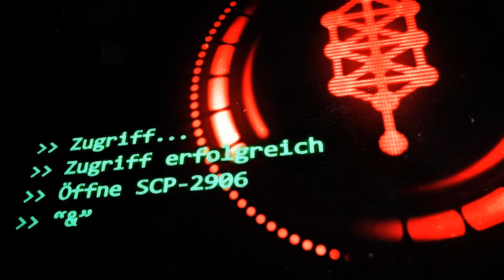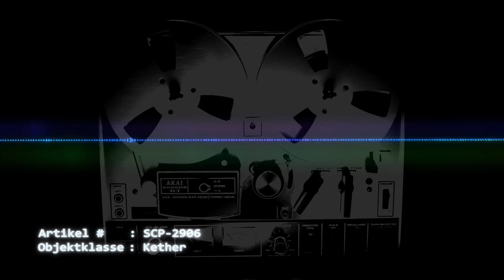SCP-2906: [&] (German/Deutsch)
"Merlo: Schau, das ist nicht mein Punkt. Anderson ist eine Person, oder. Ich schätze, auch der Name einer Gruppe, zu der die Person gehört. So oder so, sie produzieren anormale Robotik und Verbesserungen. Haben die Agenten dort irgendwas gefunden, was eine Verbindung zu Anderson haben könnte?"

Gastsprecher:
🔺 Vio als Sasha Merlo
🔺 Mareike als Lily Rondeau
🔺 Denis als Bernhard Zell